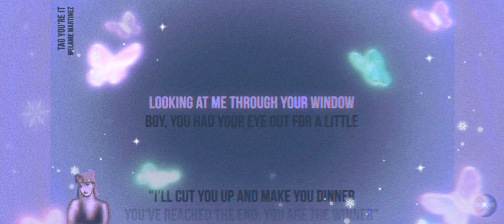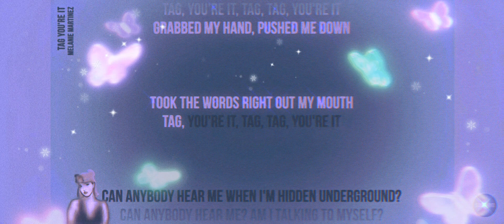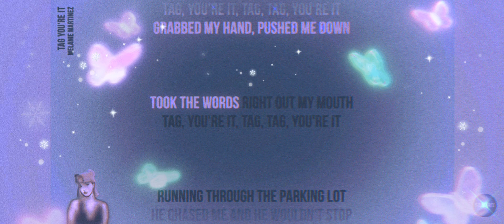My cover, Tag you're it. Credits to the song and video ;3♡🍭🍨🍧^^